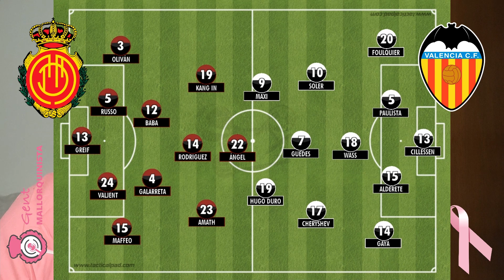Valencia CF 🆚 RCD Mallorca: Analizamos el partido (Alineaciones, lesiones, amonestados) [2021-22]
"Todo al Rojo" te trae la PREVIA del ValenciaCF 🆚 RCDMallorca protagonizado por nuestro gran amigo JuanMitas.
Si os ha gustado el vídeo no olvidéis darle a LIKE ❤️ y a dejarnos un comentario ✍️